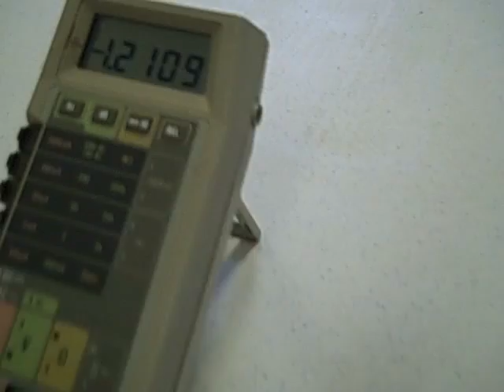Wind Generators Single and Parallel Circuits